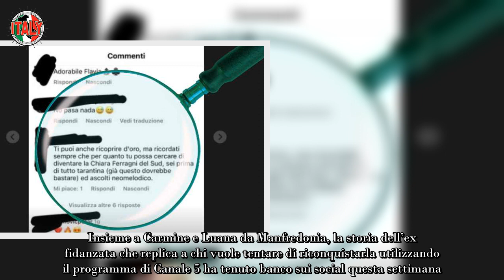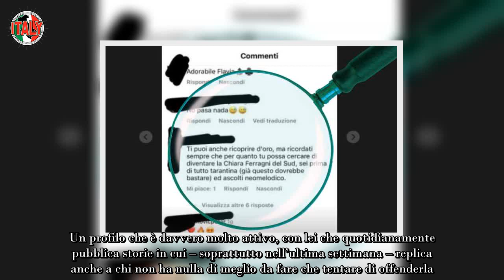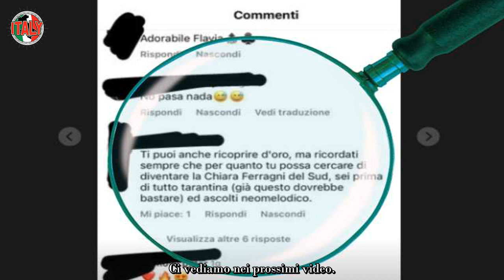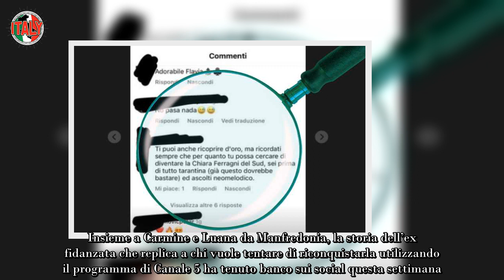C’è Posta Per Te, “se volete offendermi…” dopo No Pasa Nada, Flavia parte con un nuovo attacco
Una settimana dopo la partecipazione a C’è Posta Per Te, la tarantina Flavia replica ad alcuni commenti di dubbio gusto.

Ancora lei protagonista, una settimana dopo: Flavia è una ragazza di Taranto che con il suo “No pasa nada” rivolto all’ex fidanzato nel corso del programma C’è Posta Per Te è diventata virale e ha fatto molto discutere. Insieme a Carmine e Luana da Manfredonia, la storia dell’ex fidanzata che replica a chi vuole tentare di riconquistarla utilizzando il programma di Canale 5 ha tenuto banco sui social questa settimana.